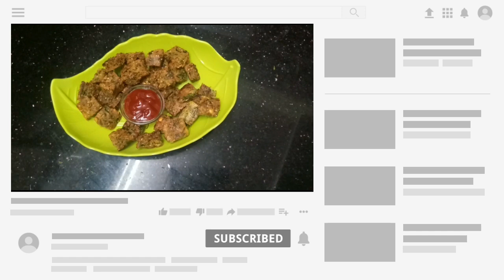खमंग आणि खुसखुशीत कोथिंबीर वडी|| crispy and tasty kothimbir Vadi || टेस्टी कोथिंबीर वडी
टेस्टी कोथिंबीर वडी

 अश्या पध्दतीने बनवलेली कोथिंबीर वडी खूपच छान बनते.

Edited_by - Mr.Mulay Vedant S.